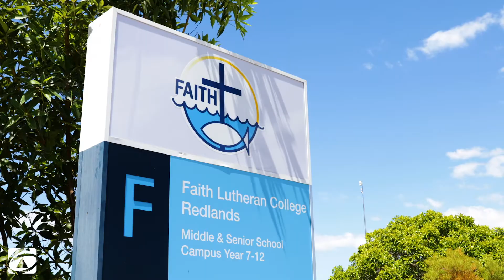18 Springwater Street, Thornlands